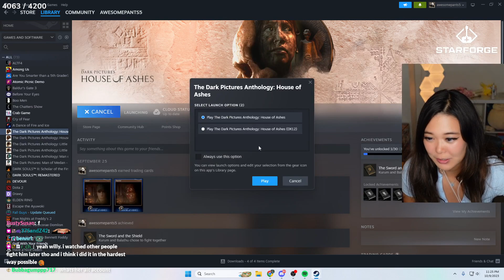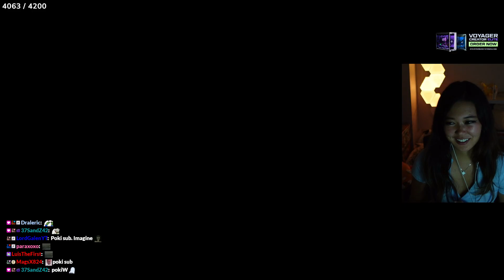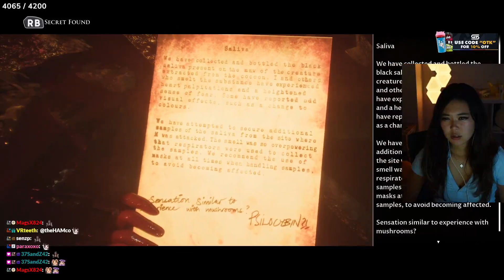SECRET STREAM!!!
ExtraEmily VOD From: October 10, 2023